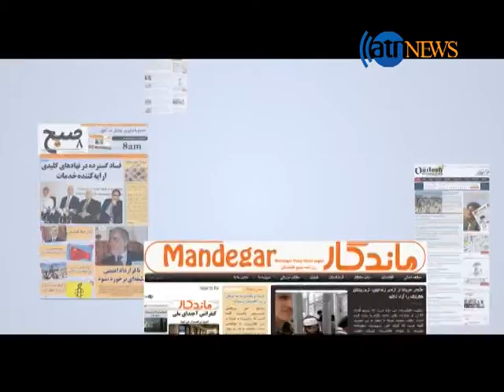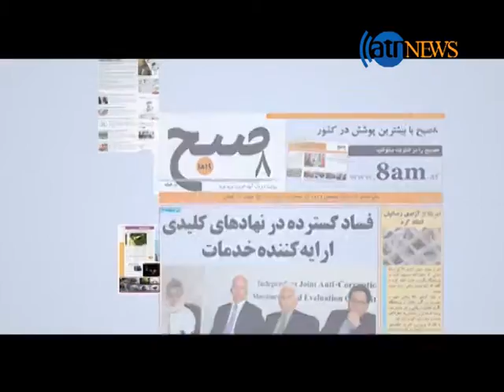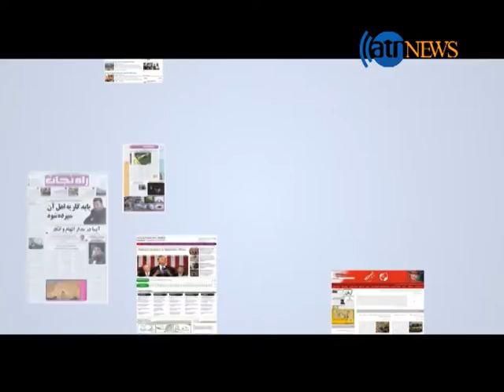AGHZE ROZ 5 MAY 2016/ آغاز روز: ۱۶ ثور ۱۳۹۵